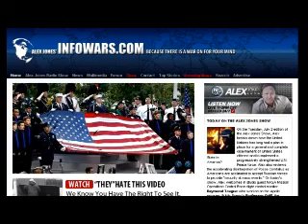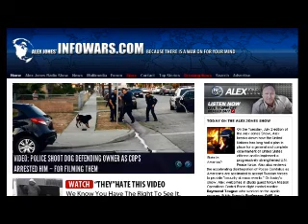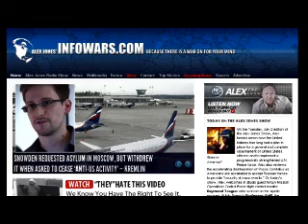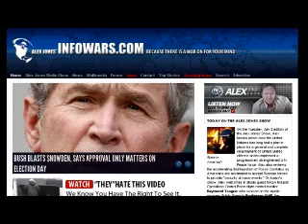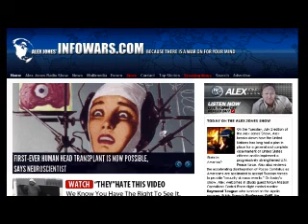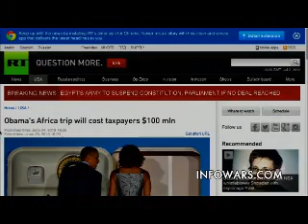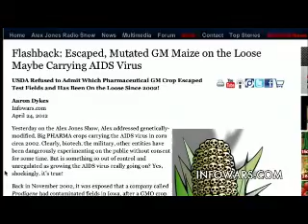Alex Jones show Tuesday July 2nd 2013 part 2